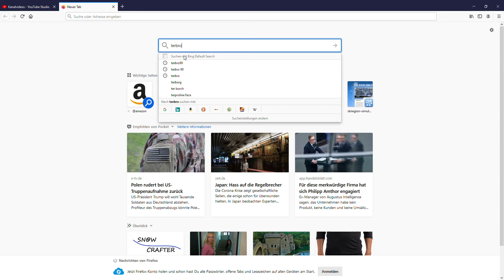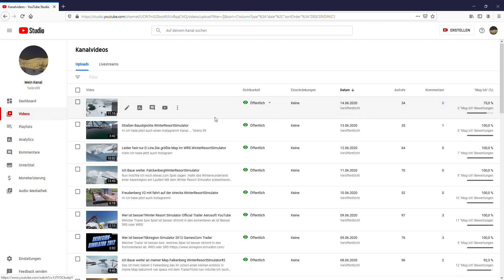Warum kommt gerade kein Video?Mehr informationen auf Insta.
Kommt auf Insta vorbei!!! terbro.99